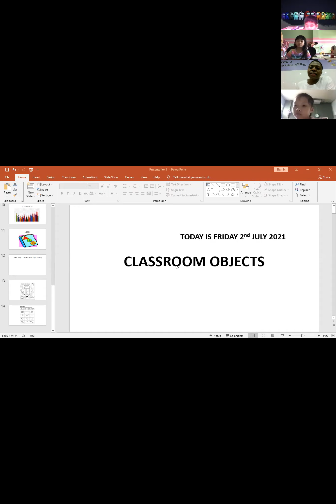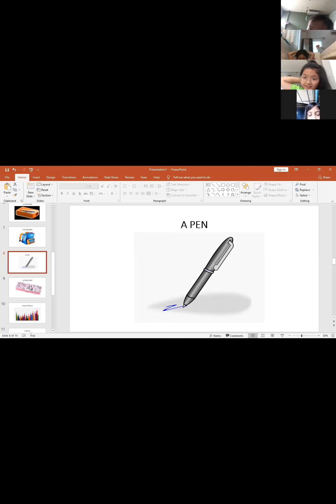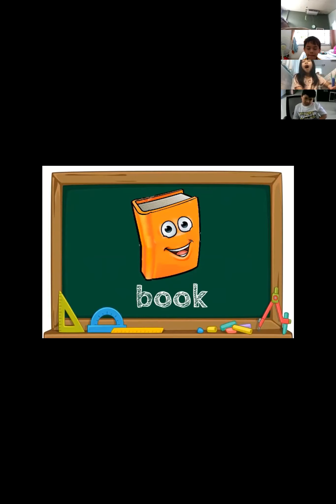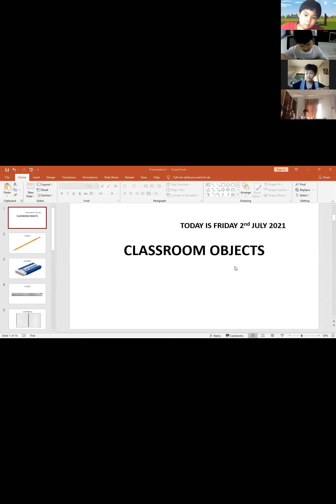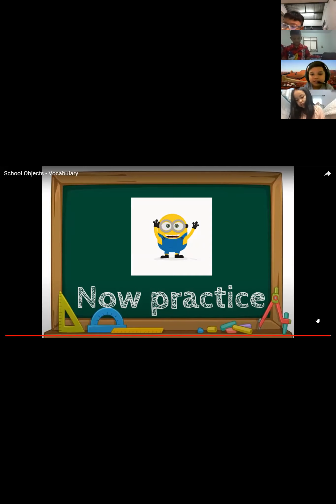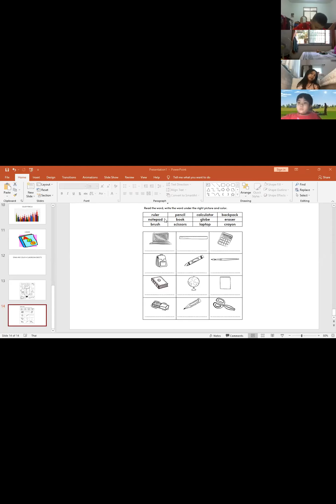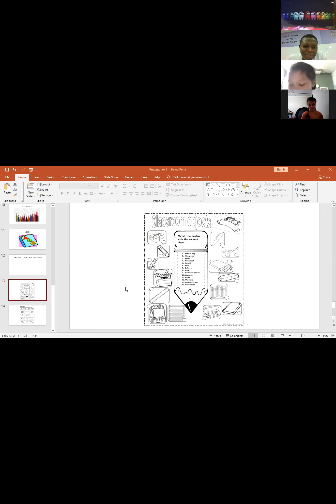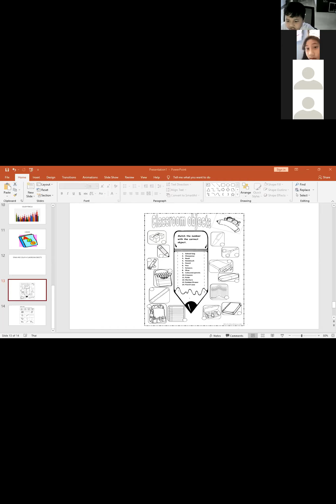VDO เรียนออนไลน์ย้อนหลัง วิชาภาษาอังกฤษ ป2 ครูบีบี้